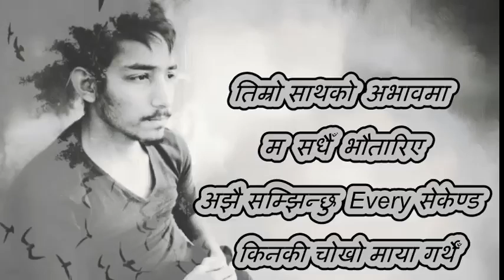तिम्रै लागि || Timrai Lagi || New Nepali Pop Rap Song || Sushant Khatiwoda